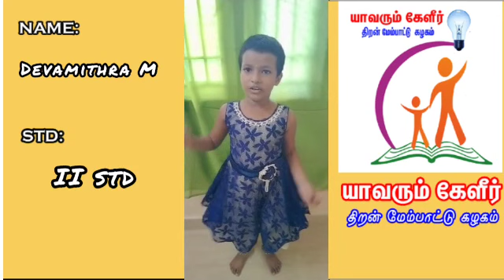Devamithra M | II STD | YKA215 | Yavarum Kelir | Rhymes Competition | NOV2020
யாவரும் கேளீர் குழுவினர் குழந்தைகள் தின விழா போட்டிகளின் பதிவேற்ற இணைப்பு :

1️⃣ கவித்தென்றல் ( Rhymes )
பங்கேற்பாளர்கள், காணொளியை ( video ) 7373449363 எனும் புலன எண்ணுக்கு ( WhatsApp number) அனுப்பவும். வலையொளி ( YouTube ) இணைப்பை குழு நிர்வாகி களிடமிருந்து பெற்ற பிறகு படிவத்தை நிரப்பவும்.

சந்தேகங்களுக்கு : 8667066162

2️⃣ ஓவியத்தென்றல் விருதுகளுக்கு படைப்புகளை சமர்ப்பிப்பதற்கான இணைப்பு

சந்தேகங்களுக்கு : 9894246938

3️⃣ கதை தென்றல் விருதுகளுக்கு படைப்புகளை சமர்ப்பிப்பதற்கான இணைப்பு

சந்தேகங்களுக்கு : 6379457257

படைப்புகளை சமர்ப்பிக்க கடைசி தேதி : 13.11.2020, மாலை 5 மணி

சந்தேகங்களை தெளிவுபடுத்திக் கொள்ள காலை 10 மணி முதல் மாலை 6 மணி வரை கொடுக்கப்பட்ட எண்களை தொடர்பு கொள்ளலாம்

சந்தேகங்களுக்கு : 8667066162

2️⃣ ஓவியத்தென்றல் விருதுகளுக்கு படைப்புகளை சமர்ப்பிப்பதற்கான இணைப்பு

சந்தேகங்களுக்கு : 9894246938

3️⃣ கதை தென்றல் விருதுகளுக்கு படைப்புகளை சமர்ப்பிப்பதற்கான இணைப்பு

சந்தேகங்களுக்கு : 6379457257